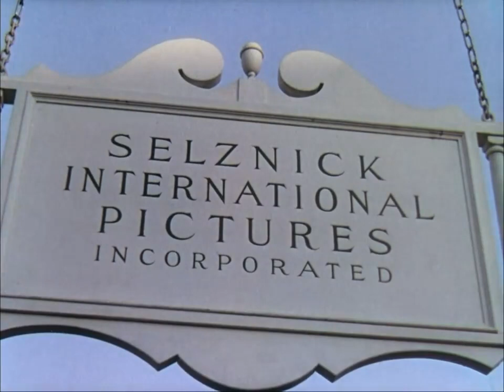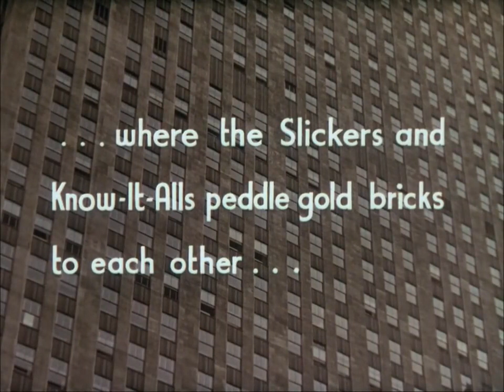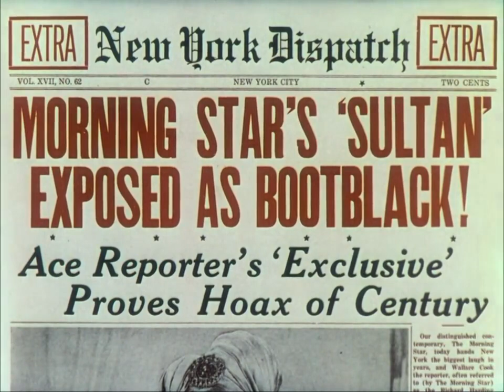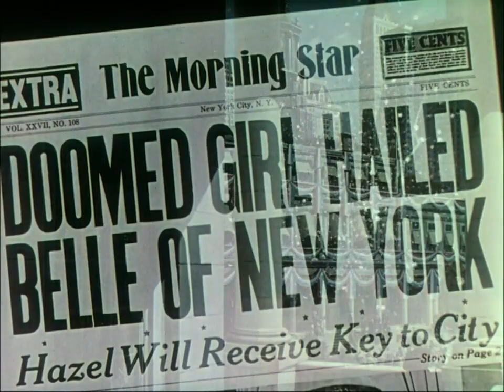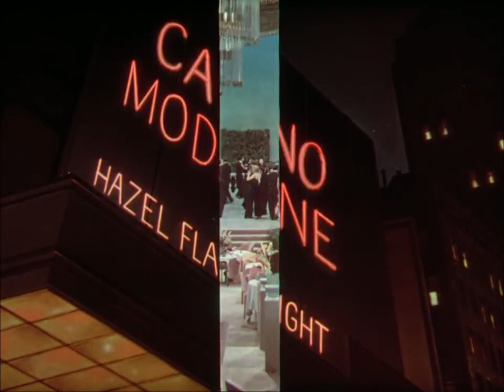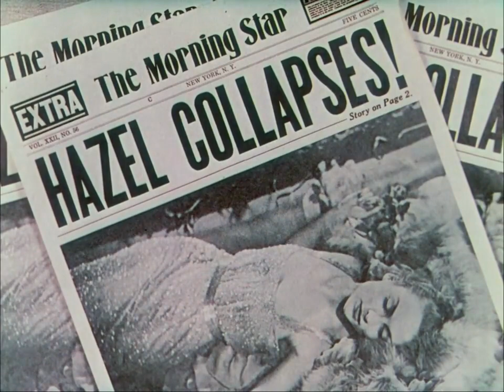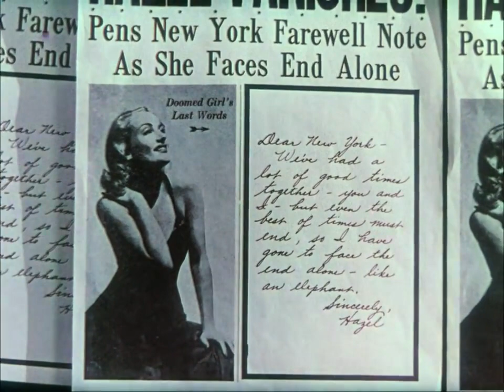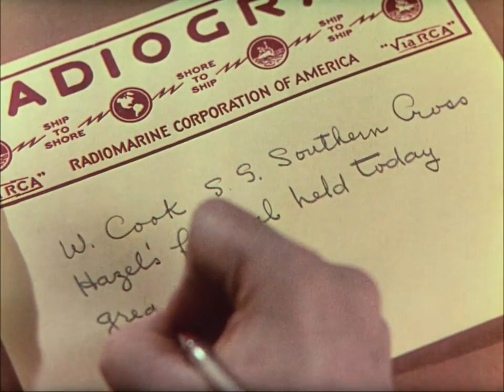Nothing Sacred 1937 Classic Color Drama | Carole Lombard, Fredric March | Satire, screwball .comedy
Nothing Sacred is a 1937 classic color, beautiful satirical, screwball comedy film starring Carole Lombard and Fredric March.

GENRE : Classic Color - Screwball Satirical Comedy, Drama

REVIEW:

Nothing Sacred is directed by William A. Wellman, produced by David O. Selznick, with a supporting cast featuring Charles Winninger and Walter Connolly. Ben Hecht was credited with the screenplay based on the 1937 story "Letter to the Editor" by James H. Street, and an array of additional writers, including Ring Lardner Jr., Budd Schulberg, Dorothy Parker, Sidney Howard, Moss Hart, George S. Kaufman and Robert Carson made uncredited contributions.

March is Wally Cook, a reporter in hot water, and who goes to Vermont to hunt down a story about a woman dying of radium poisoning and finds her in the person of Hazel Flagg (Lombard). Hazel has just gotten some very bad news from her doctor (Charles Winninger), that she's not dying. The diagnosis was a mistake. She had hopes of taking a trip out of Vermont that was offered to her and asks the doctor to keep the new diagnosis of health quiet. Soon after, she meets Wally, who wants to bring her to New York for a last fling at the expense of the paper, which will follow her until her last poisoned breath. Hazel agrees and takes the doctor with her. At first, she has a blast with only the occasional twinge of guilt. Then a German specialist is brought in and blows Hazel's scam all to hell.

This story predates reality shows by something like 87 years. Hazel, like so many today, is an ersatz celebrity, famous for being famous. What will never change is milking a subject for profit until it's dry. Nothing Sacred has some hilarious scenes and great lines.

Carole Lombard (incidentally, the third wife of Clark Gable), is beautiful and wears some stunning outfits and gowns, a gift to Hazel from the newspaper. She was a very adept actress with a wonderful sense of comedy. How sad that she is in a film about dying young and would do so five years later at the age of 33, in a plane crash. She and March do a great job together - he's normally not known for his comedy but does well here. He approach to Wally is serious and he plays Wally's intensity and affection for Hazel for all it's worth. Connelly as his editor is fabulous, as is Winninger as the doctor who drinks his way through New York.

Nothing Sacred has been made into a musical, Hazel Flagg, and remade as Living it Up (with Jerry Lewis as Homer Flagg). Most recently, the general plot was reworked as Last Holiday. But no version comes close to the original 1937 screwball comedy starring Frederic March and Carole Lombard..

The difference sometimes between comedy and drama is often so slight as to be imperceptible. There's not much difference between Fredric March's character in Nothing Sacred and Kirk Douglas's in Ace in the Hole. Both are newspaper people looking for a comeback and both exploit a story to their own ends, March comically and Douglas tragically. But the plots are more similar than one realizes.

Even today we still hunger for our celebrities some of whom are nothing but professional celebrities, and Nothing Sacred provides a timeless message about the power of media to create and destroy.

Colorized Movie Channel claims no ownership of any images, soundtracks, incidental music or footage that have been uploaded. All uploaded material is the sole property of the original creator(s) and owner(s), and is for the purpose of discussion and critical thought, and promotion of AI apps alone.

Join us and be a part of the unmatched viewing experience, that pays tribute to the magic of movies of the past  in brilliant colors.